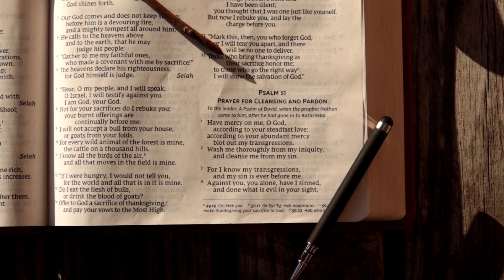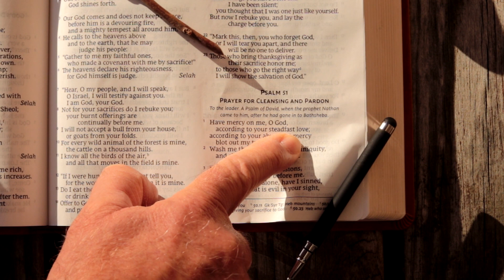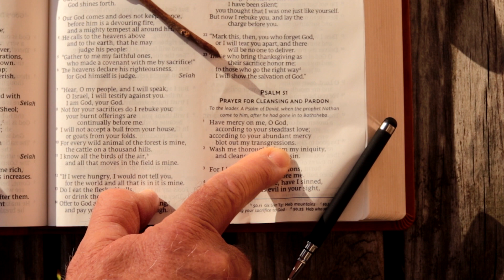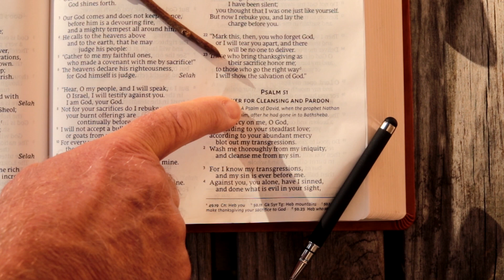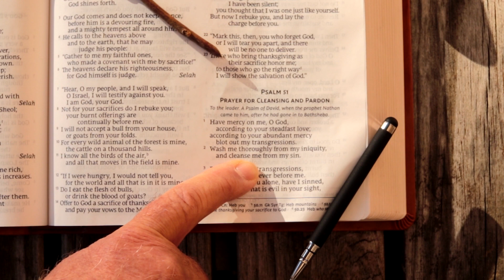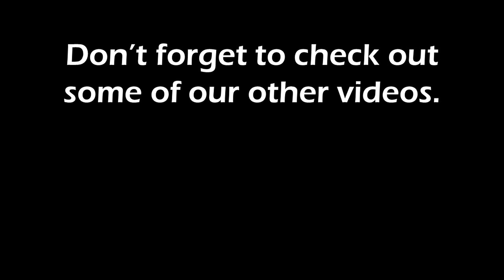Over My Shoulder - Psalms - Being Honest with God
How honest are you when talking to God? MoSt Church minister, David Smith, discusses this question as he probes the first two verses in Psalm 51.